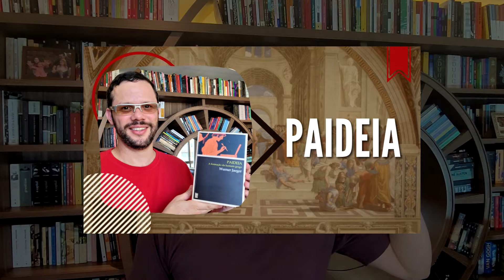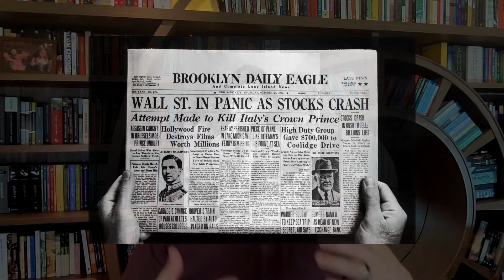Mas não se matam cavalos?, de Horace McCoy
• Outros livros referenciados:

- Paideia: A formação do homem grego, de Werner Jaeger
Trechos selecionados:
Link para compra

Link para compra

- O tempo das catedrais, de Georges Duby
Trechos selecionados:

- Trilogia USA, de John dos Passos
(01): Paralelo 42

Link para compra

- Lolita, de Vladimir Nabokov
Link para compra

- A misteriosa chama da Rainha Loana, de Umberto Eco
Link para compra

Link para compra

Link para compra

- A morte de Arthur: Rei Arthur e os cavaleiros da Távola Redonda, de Thomas Malory
Trechos selecionados: